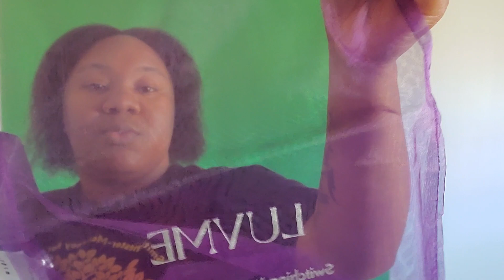Bogo LuvMe Hair Review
This weeks video is of Monique Dior reviewing the 2 wigs that she got from LuvMe Hair. They had a sell going on and she got 2 wigs. Mo is not a brand ambassador for LuvMe hair but she loves to shop with the company due to the quality of their wigs.